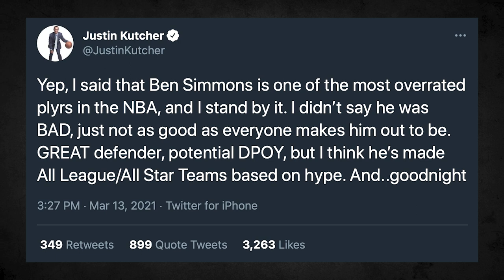The Basketball Show 2021 Episode 7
A huge show again this week as NBA Draft Prospect Josh Giddey joins the show! Hear in his own words why teams should draft him. Plus, where to next for NBL Cup? What does Melbourne United need to do to bounce back, and do the NZ Breakers have time to bounce back after making some moves?

All this and so much more in this week's show as we welcome 2K to the family of partners alongside TCL Mobile Australia & Telegraph Sport!